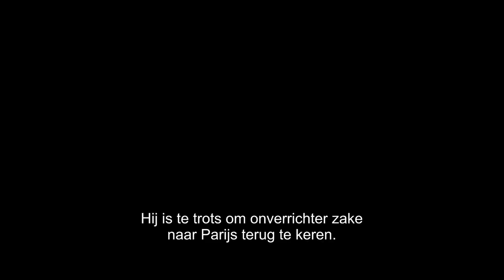MADEMOISELLE DE JONCQUIÈRES - Officiële Nederlandse trailer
▶︎ Synopsis
In het Frankrijk van de 18e eeuw leidt Madame de La Pommeraye een teruggetrokken leven, ver verwijderd van de intriges aan het hof van Lodewijk XV. De beruchte rokkenjager Markies des Arcis heeft zijn zinnen gezet op de aantrekkelijke weduwe en alhoewel ze hem lang kan weerstaan, geeft ze uiteindelijk toe aan haar geheime verlangen. Na een aantal jaar van volmaakt geluk is de Markies de romance beu. Gek van verdriet zint Madame de Pommeraye op revanche en ze schakelt daarbij de hulp in van Mademoiselle de Joncquières, een mysterieuze jonge vrouw van zeldzame schoonheid. Madame de La Pommeraye verliest echter de controle over haar heimelijke plannen en de uitkomst is onvoorzien.

▶︎ Te zien in: Alkmaar - Filmhuis Alkmaar • Amersfoort - De Lieve Vrouw • Amsterdam - Het Ketelhuis + Cinecenter + Pathé Tuschinski + EYE Filmmuseum • Apeldoorn - Podium de Gigant • Arnhem - Focus Filmtheater • Bergen - Cinebergen • Breda - Chassé Cinema • Bussum - Filmhuis Bussum • Den Bosch - Verkadefabriek • Den Haag - Filmhuis Den Haag
Deventer - Filmhuis De Keizer • Eindhoven - Natlab Plaza Futura • Enkhuizen - Cinema Enkhuizen • Enschede - Concordia • Groningen - Groninger Forum • Haarlem - Filmschuur
Helmond - Cacaofabriek • Hilversum - Filmtheater Hilversum • Hoorn - Cinema Oostereiland
Leeuwarden - Slieker Film • Maastricht - Lumière Cinema • Nijmegen - LUX • Rotterdam - LantarenVenster • Tilburg - Cinecitta • Utrecht - Louis Hartlooper Complex / Springhaver • Zwolle - Fraterhuis